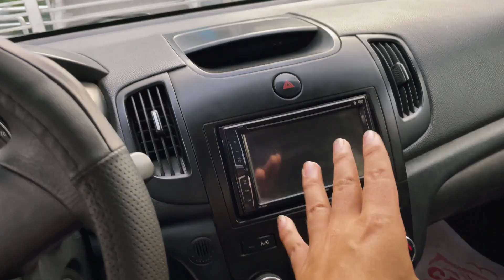ME COMPRÉ MI PRIMER CARRO 🚗💰| Jefrain 🥺🙏